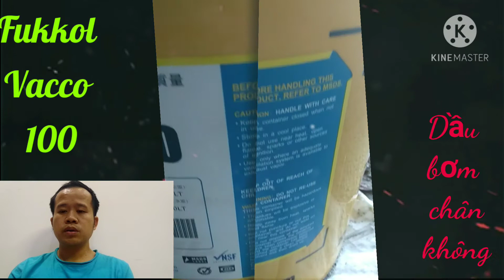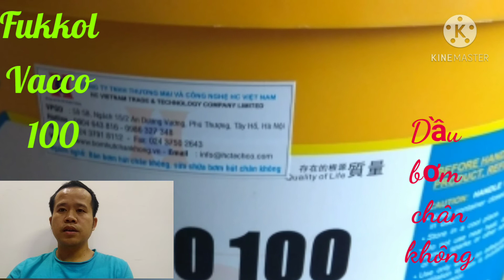ƯU ĐIỂM VƯỢT TRỘI CỦA DẦU BƠM CHÂN KHÔNG FUKKOL VACCO 100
Những ưu điểm vượt trội của dầu Vacco 100.
1. Với độ nhớt 100 cao giúp chống mài mòn cho cánh gạt và máy bơm chân không
2. Chống tình trạng dầu bị oxi hóa, gỉ sét.
3. Với phụ gia cao cấp giúp tăng khả năng tách nước và bay hơi
3. Thời gian thay dầu kéo dài khoảng từ 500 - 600h.
4. Dầu chịu được nhiệt độ và điều kiện áp suất cao